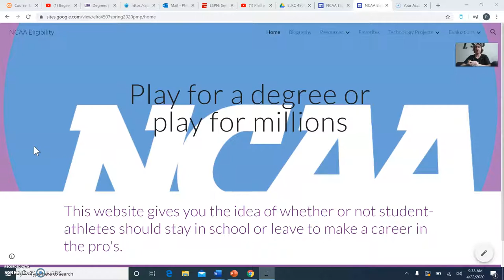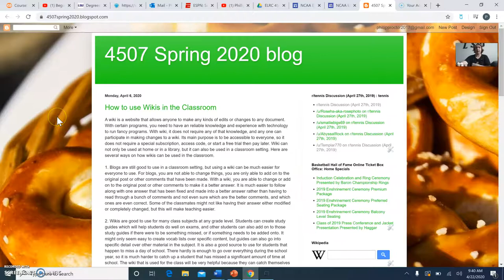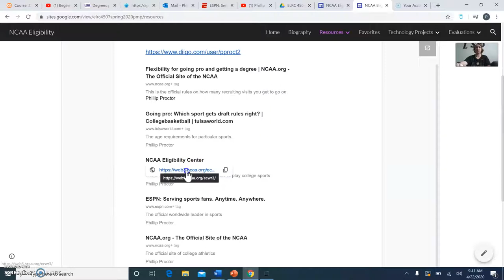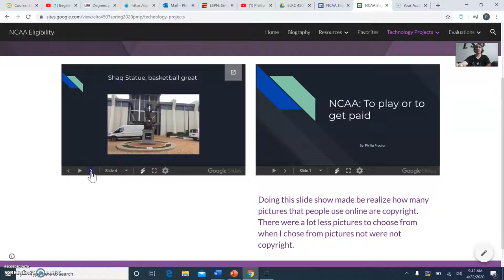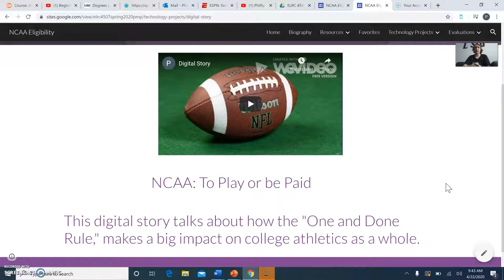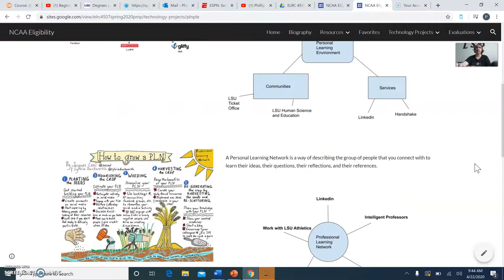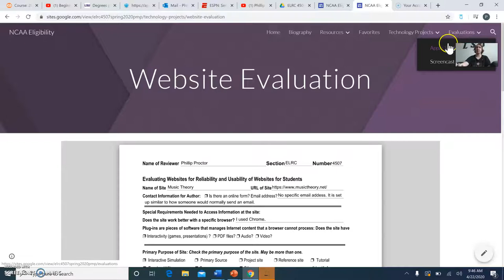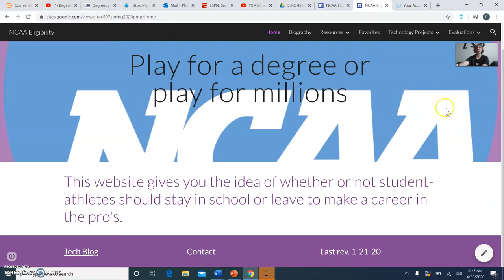Screencast of my website